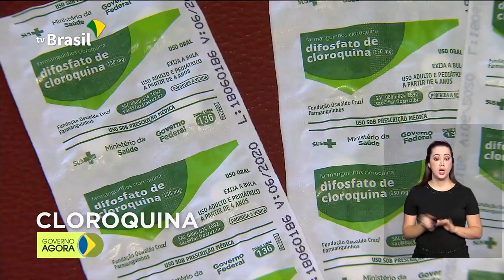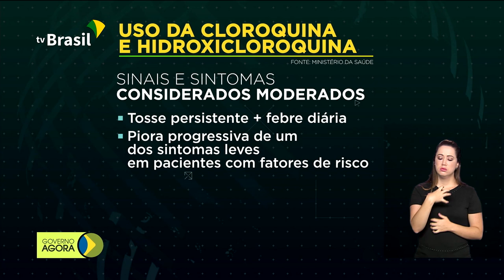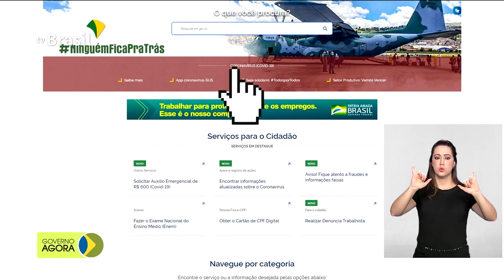Enem 2020 será adiado em até 60 dias da data prevista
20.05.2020 - O Ministério da Educação (MEC) anunciou o adiamento da aplicação do Exame Nacional do Ensino Médio (Enem) 2020 nas versões impressa e digital. Inscritos na prova poderão opinar sobre a nova data, que deve estar entre 30 e 60 dias da data original. Ministério da Saúde divulga orientações para uso da cloroquina no tratamento de pacientes com estágio inicial da Covid-19.